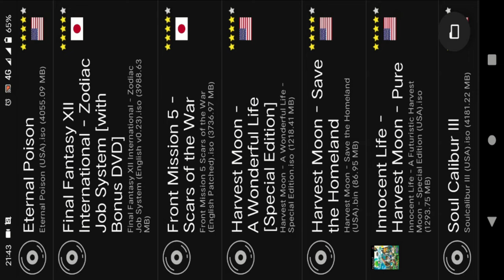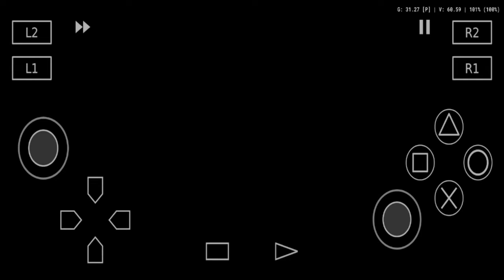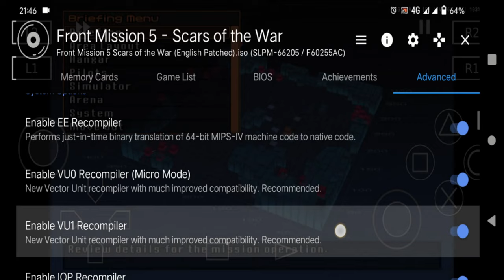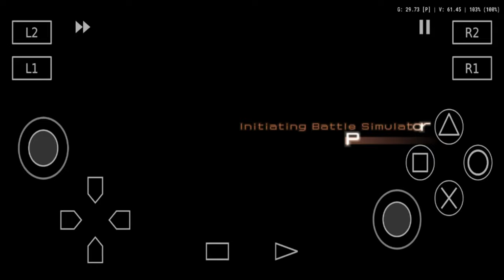Front Mission 5 AetherSX2 Settings (Snapdragon 720G octa-core)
Vivo V20
Qualcomm® Snapdragon™ 720G 2.3GHz